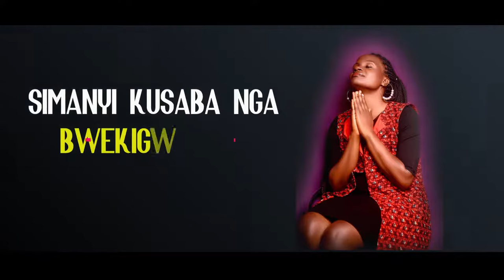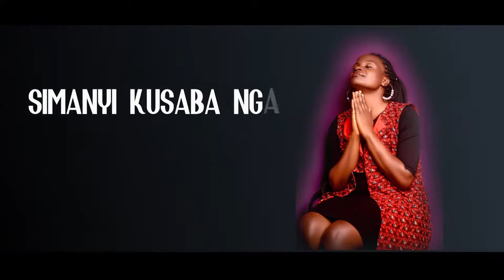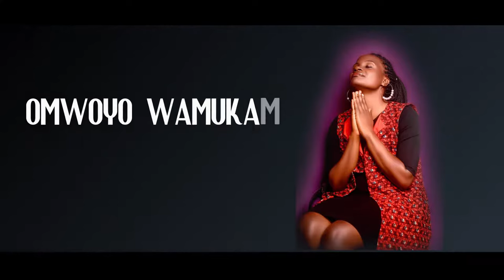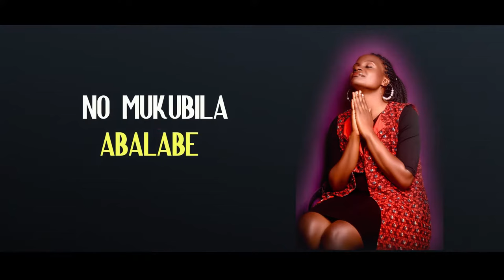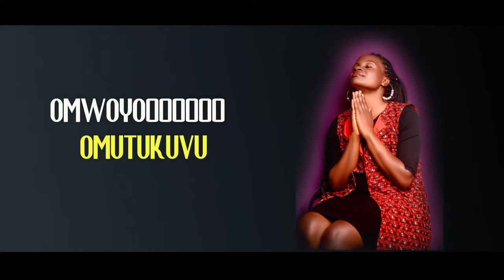OMWOYO JANGU - JULIE SSEKABIRA (Ugandan Gospel Music)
Inspirational Gospel Music.